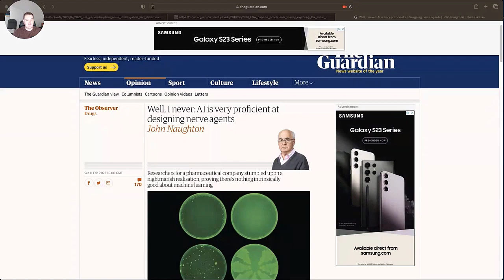AI In CSAM Investigations And The Role Of Digital Evidence In Criminal Cases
In this episode of the Forensic Focus podcast, Si and Desi explore how artificial intelligence is being leveraged to uncover crucial evidence in investigations involving child sexual abuse material (CSAM) and examine the importance of exercising caution when implementing these tools.

They also discuss a recent murder case in which cyber experts played a vital role in securing a conviction, and explore the unique challenges associated with using digital evidence as an alibi.

Show Notes:

A Practitioner Survey Exploring the Value of Forensic Tools, AI, Filtering, & Safer Presentation for Investigating Child Sexual Abuse Material (CSAM)

Man charged with NI murder ‘faked live stream to provide alibi’ (The Guardian)

A YouTuber accused of murder faked a 6-hour livestream to produce an alibi (Sportskeeda)

YouTuber reportedly faked GTA livestream to have an alibi while he committed murder (Dexerto)